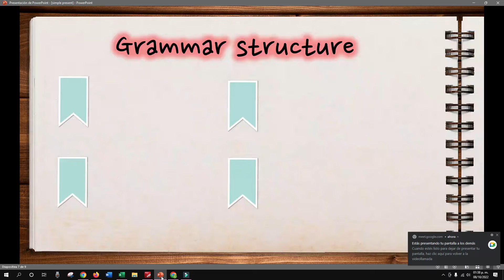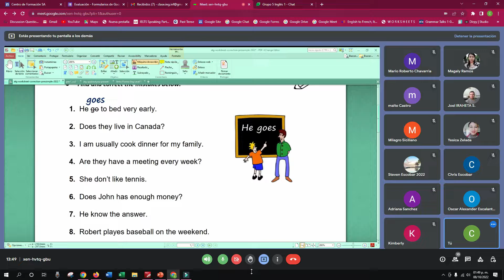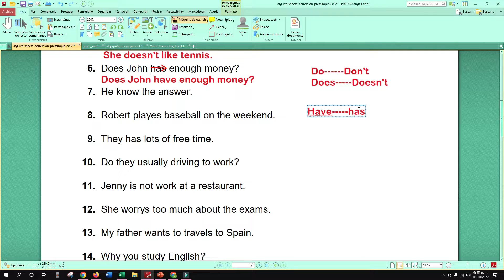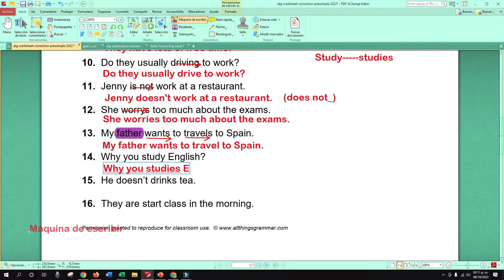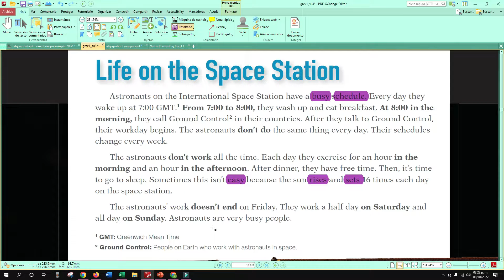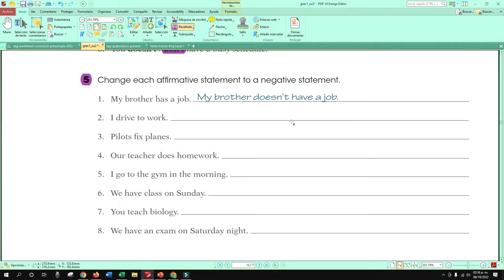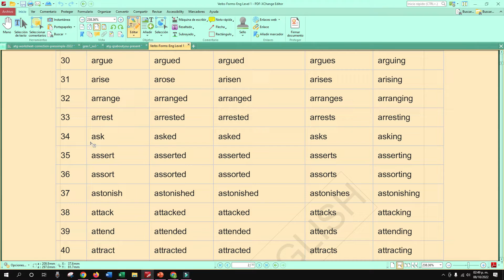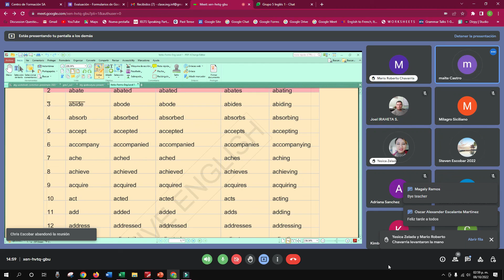11th Class Group 6 08 10 22